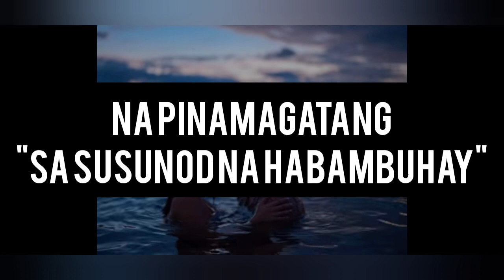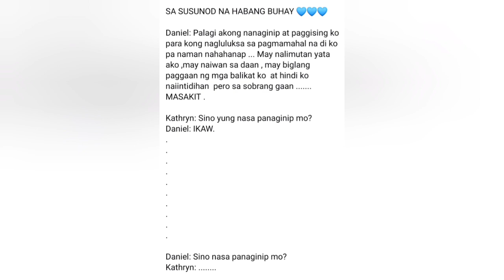KATHNIEL, EMOSYONAL SA BAGONG TAMBALAN MULA SA BEN&BEN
Panoorin ang emosyonal na bagong music video ng Ben&Ben, Sa susunod na habang buhay.